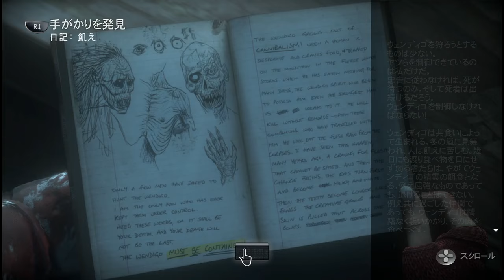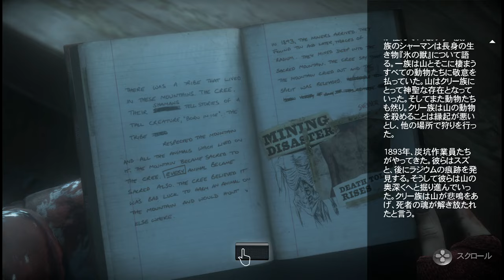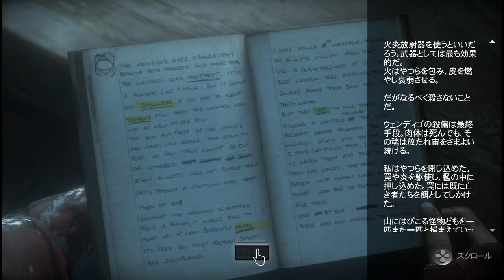ホラーゲーム - 呪われた怪物の住む山で... - Until Dawn - 惨劇の山荘 - 実況プレイ - Part9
(｀・∀・´)どうもポッキーです。ムービーが多い回。今回もグロシーンあります！！